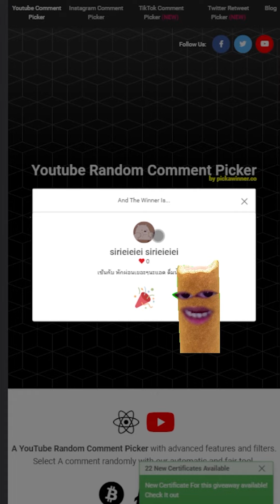สล็อตPG : Lucky Neko สล็อตแมวทอง เต็มจอX30 สล็อตทุนน้อย !!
Lucky Neko : สล็อตPGแมวทอง ล่าสุด สล็อตพีจี สล็อตpgแตกง่าย !!

สวัสดีครับวันนี้มาพบกับ ติวเตอร์ สล็อต
วันนี้มาติววิชาPG บทเรียน Lucky Neko กันนะครับทุกคน
บอกเลยว่าดุเดือดเลือดพล่าน คอมโบโหดๆ เชิญรับชมได้เลยครับ

00:00 กิจกรรม
00:20 เริ่มเกมสล็อต
09:14 สล็อตpg
18:29 จบเกมสล็อต